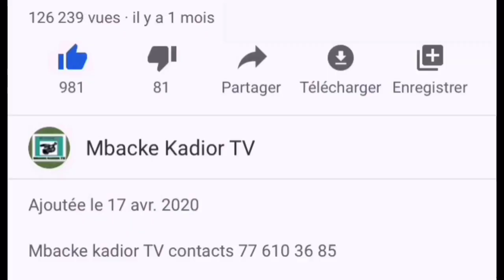Serigne ahmadou moukhtar di fatali ndiguel khalif général des mouride diame thi baye fall yi…